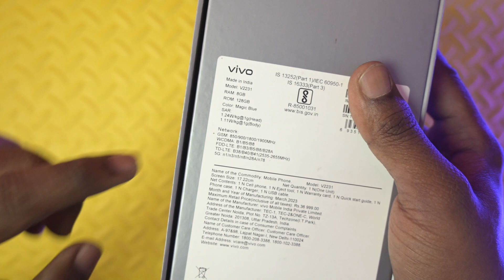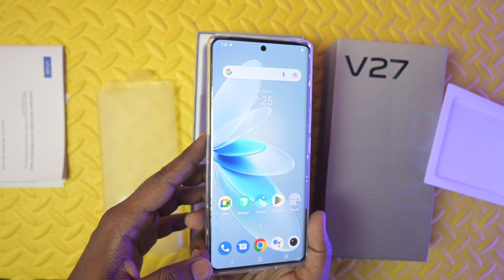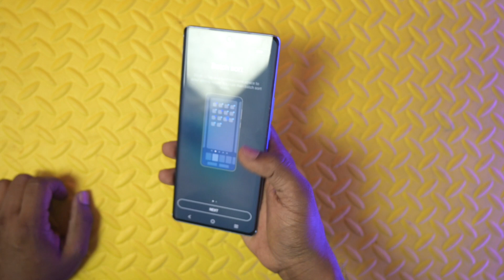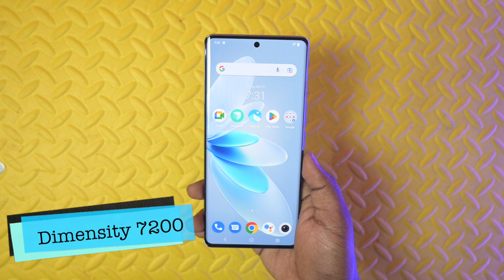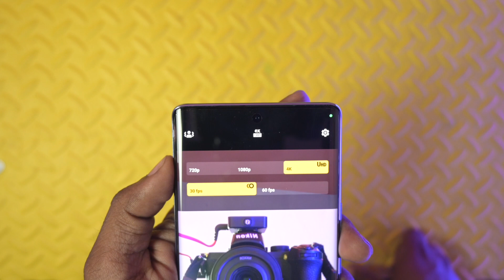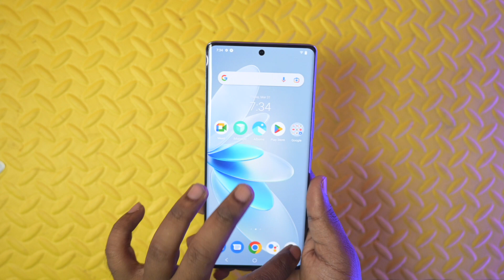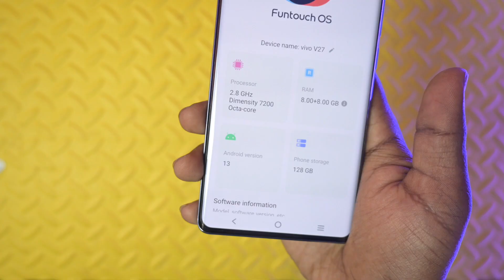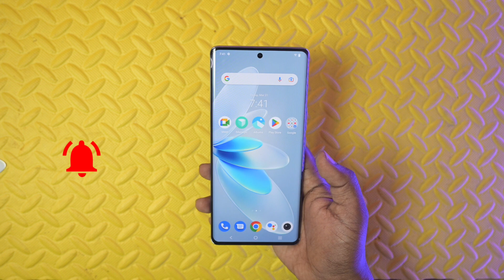Vivo V27 Unboxing and hands on review, Flipkart Retail Unit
Vivo V27 Unboxing and hands on review, Flipkart Retail UnitShop on Flipkart